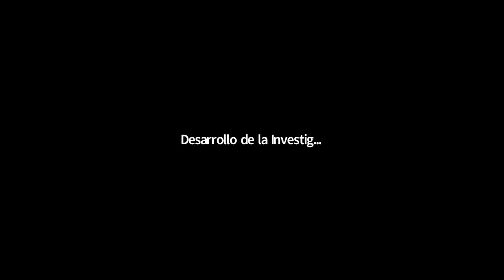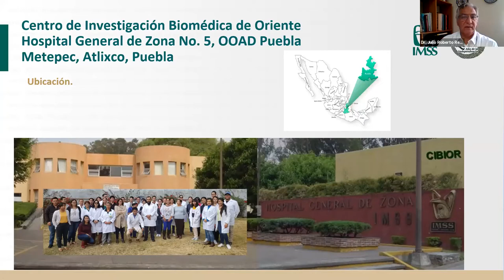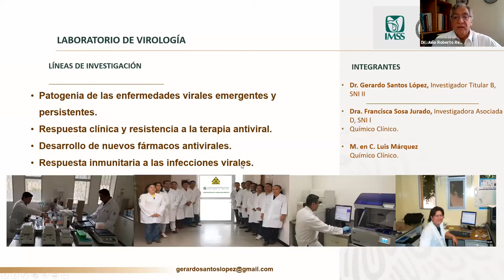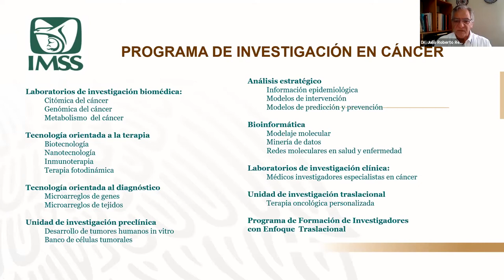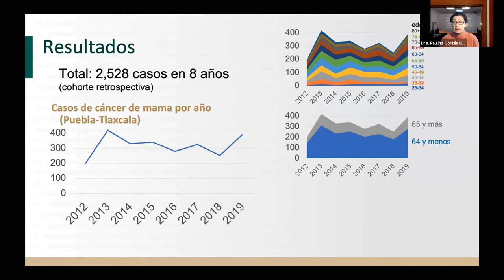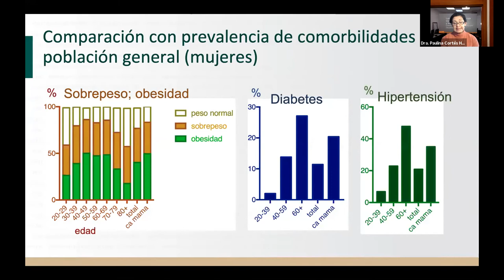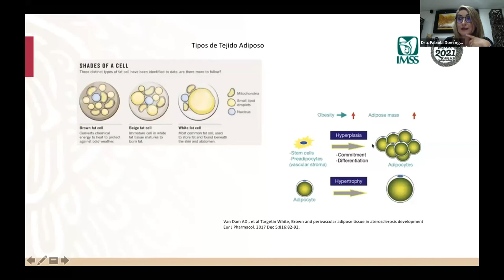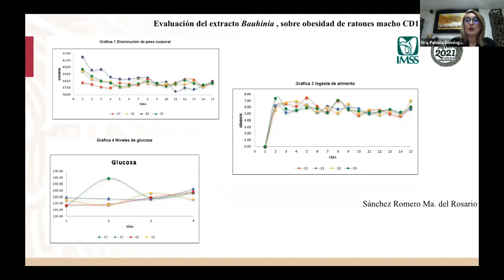Sem. "Programa de Investigación Integral en cáncer del Centro de Investigación Biomédica de Oriente"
La Coordinación de Investigación en Salud presenta el Seminario de Investigación: Programa de Investigación Integral en cáncer, a cargo del Dr. Julio Roberto Reyes Leyva Director del Centro de Investigación Biomédica de Oriente.